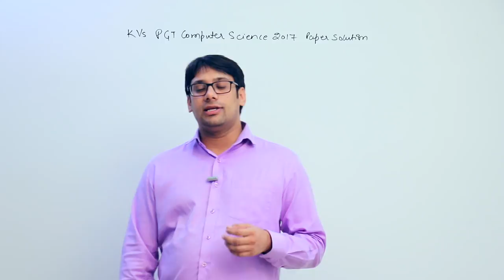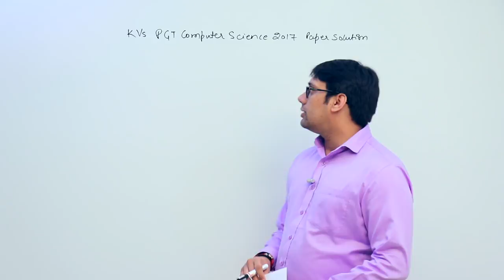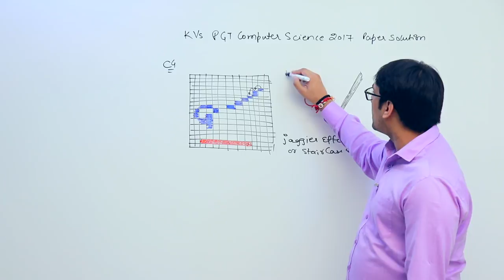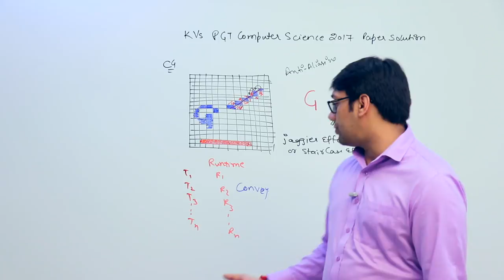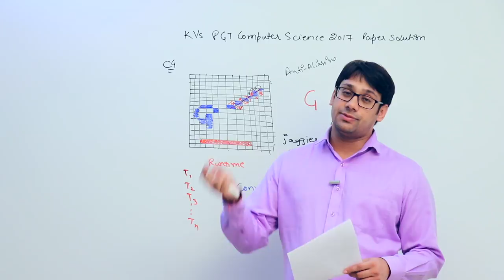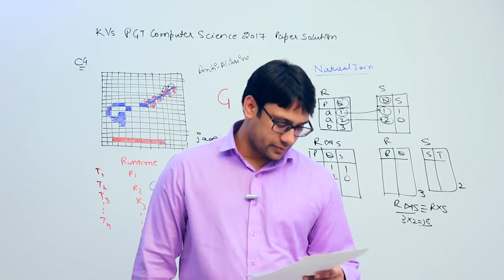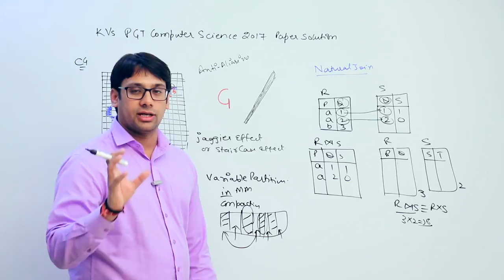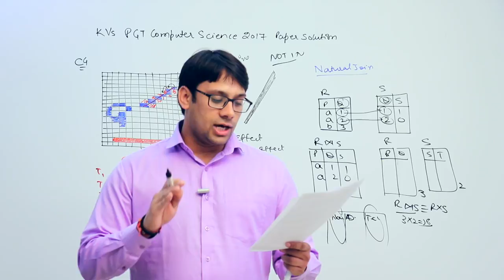KVS PGT Computer Science Previous Year 2016 - 2017 Paper Solution - Part 1